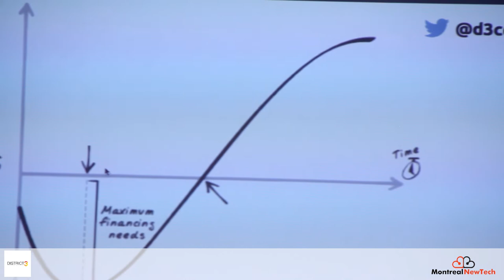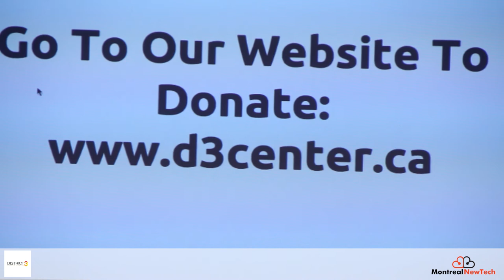District 3 Makerspace demo - NewTech Sep 2nd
Presented at NewTech September, Crowdfunding + Startups

Thanks to EY, SDEVM, Fasken Martineau for their support. Thanks to AIESEC-ESG UQAM for helping

or more information about MTL NewTech

Directed par Heri Rakotomalala. Editor : Paulo Gonzales. Camera : Heri Rakotomalala, Paulo Gonzales, Mohamed Alborno